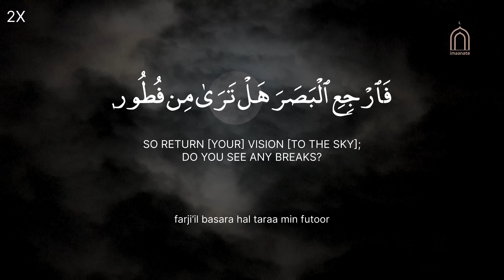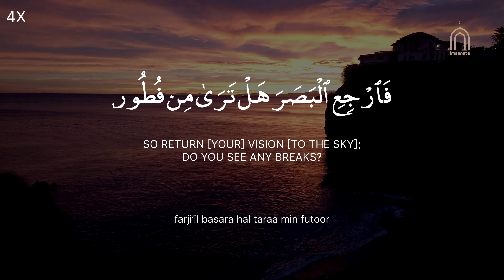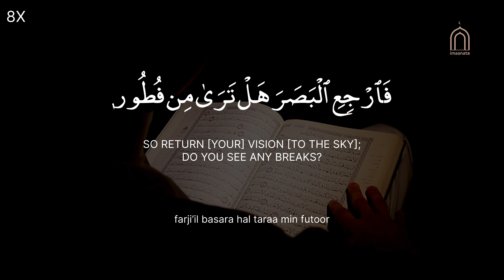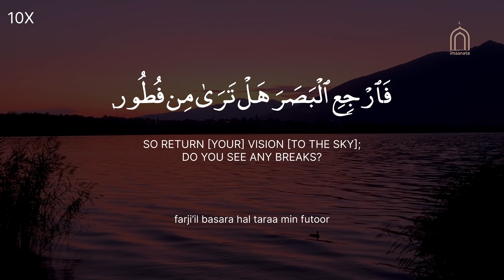SURAH AL-MULK (VERSE 3) | BEAUTIFUL QURAN RECITATION | PROTECTION FROM THE PUNISHMENT IN THE GRAVE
THEME AND SUBJECT:
The grave will be the eternal home for a Human body. The darkness will hover over him from every side and loneliness will be his only companion. He will be questioned in his grave about the life that he had spent in Dunya and if he fails, the punishment of the grave will await him. But the followers of the Quran and Sunnah will find a ray of light inside their graves.

The reciter of the Blessed Surah Mulk will be able to keep himself away from the darkness and torture of the grave. The surah will provide him with a shade from all sorts of torments and loneliness. Therefore, the Muslims are advised to read the Blessed Surah at night with their heart.

Ibn Abbas (may Allah be pleased with them) narrates that the Messenger of Allah Prophet Muhammad (may Allah bestow peace and blessings upon him) said,

“It is a protector; a rescuer; saving from the chastisement of the grave.” (At-Tirmidhi and Al-Hakim.)

The background videos featured on  IMAANATE are under exclusive licenses held by our channel. Their use is restricted to us and those with valid licenses for the respective videos.